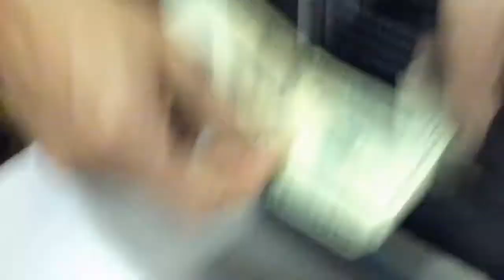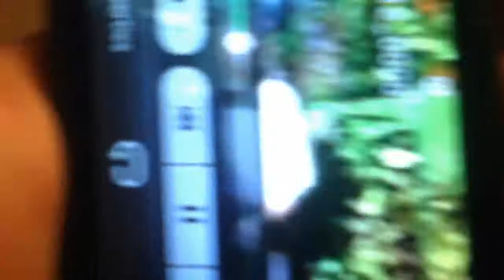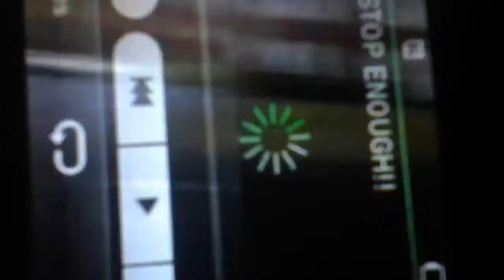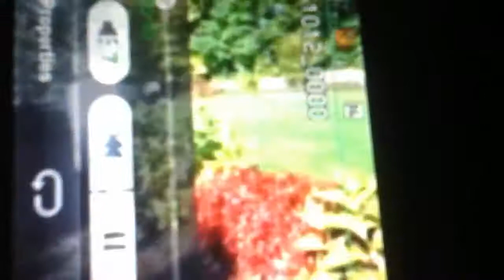baskit ball game